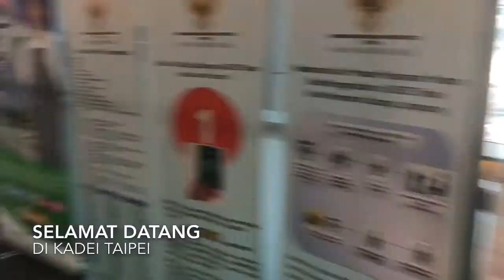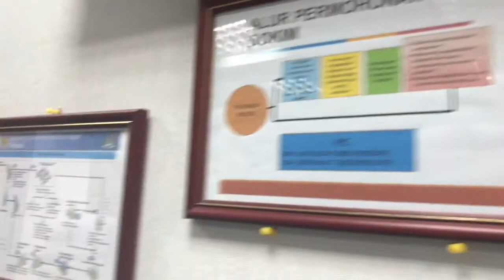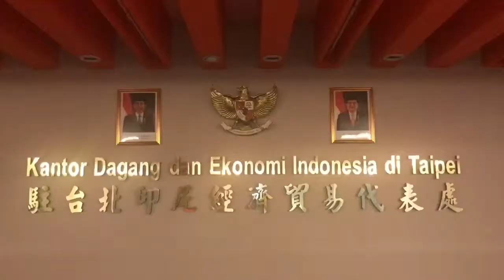Vlog #5 Kdei Taipei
Please do
2. Like
3. Share
4. Click on the bell